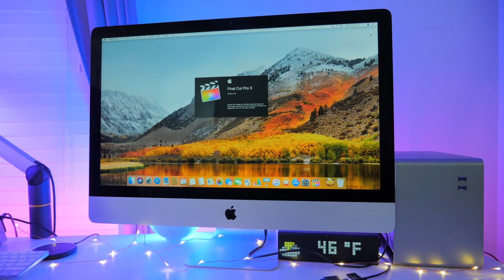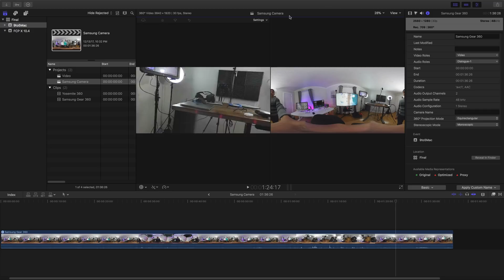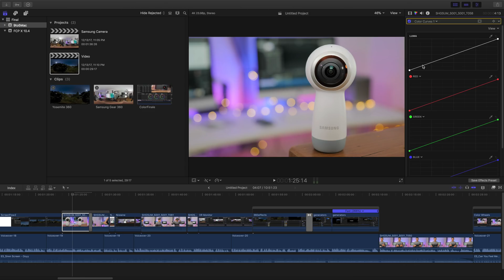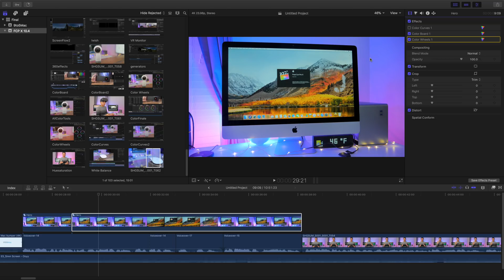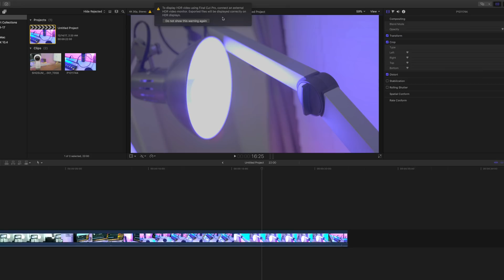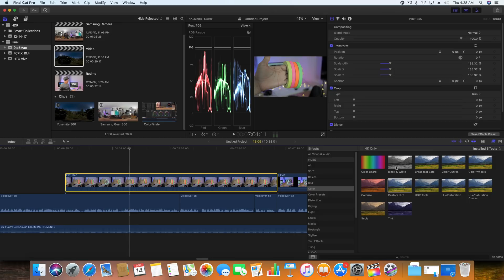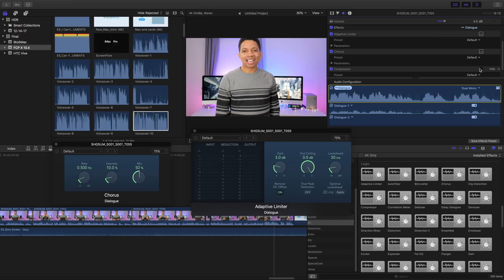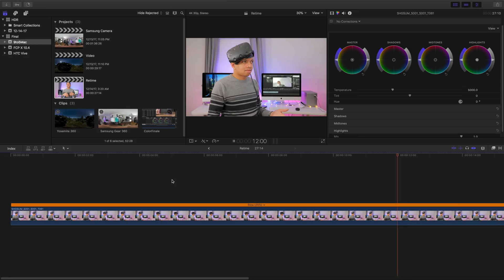Hands-on: Final Cut Pro 10.4 - 360 VR, Enhanced Color Tools, HDR, and more! [9to5Mac]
Hands-on with Final Cut Pro 10.4 ( $299 - Mac App Store ), the highly anticipated update to Apple's venerable NLE. Final Cut Pro 10.4 is arguably its biggest update ever. New features like 360 VR support, advanced color grading toolset, and HDR support are just the tip of the iceberg. Watch our hands-on video walkthrough as we provide a high level overview of many of the key new features and changes.